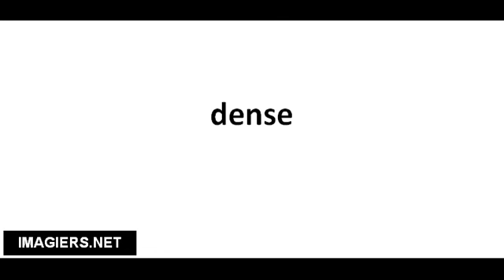Cómo pronunciar dense